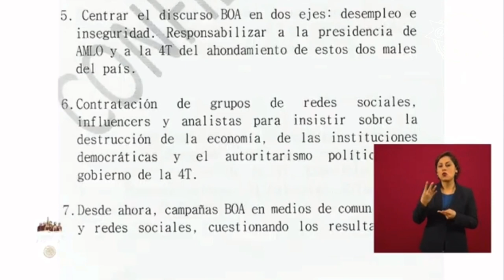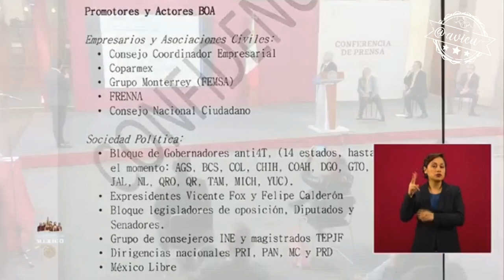La 4T le tiene miedo al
Hoy quedó claro que el Gobierno de México le tiene miedo al Bloque Opositor Amplio ... tanto que le dedicaron tiempo leyendo un “documento confidencial” que tiene muchos aciertos 👊🏼👏🏼